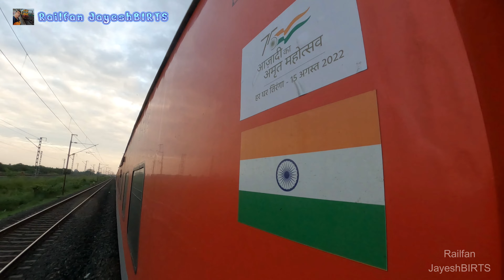Part 4 Trip to Bikaner Onboard 12490 Dadar Bikaner Express